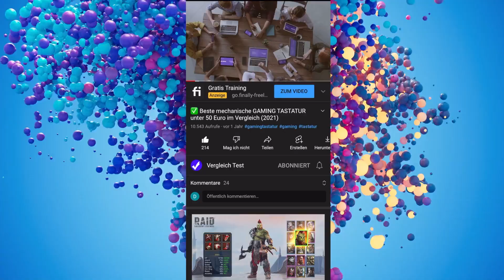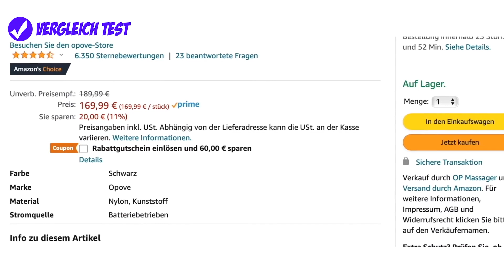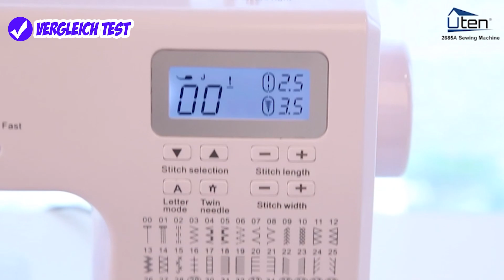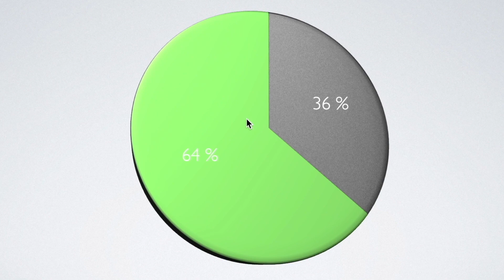Uten Nähmaschine ► Elektronische Nähmaschine im Test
👉 Hier Preis prüfen

▬🔗 Informationen ▬▬▬▬▬▬▬▬▬▬
In diesem Ausschnitt zeigen wir folgendes Produkt: Uten Nähmaschine. Es geht im Test genauer gesagt um Nähmaschinen und alle weiteren Nähmaschinen findest du in dem ganzen Video! Schau unbedingt dort rein! Dort gehen wir auf unsere Erfahrungen ein und geben eine Empfehlung, Meinung zum Test und sogar Kaufempfehlung ab.

Der Testsieger in der Kategorie Nähmaschinen wird ebenfalls genannt, damit du sicher kaufen kannst. Alle Produkte aus unserem Test sind auf Amazon verfügbar.
In diesem Ausschnitt geht es vorerst nur um folgendes Model: Uten Nähmaschine